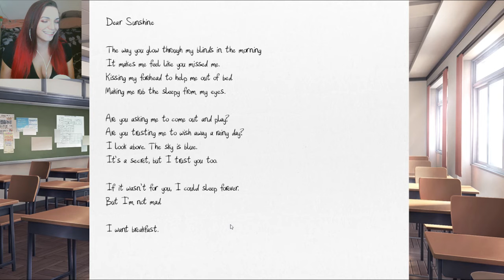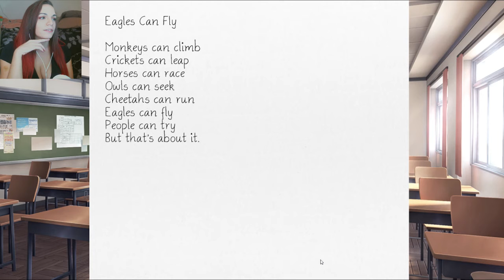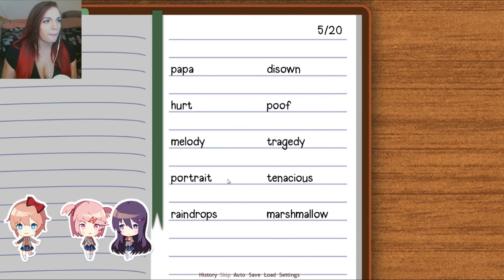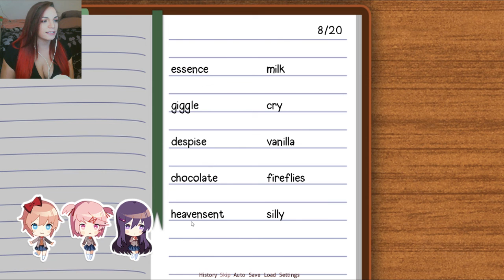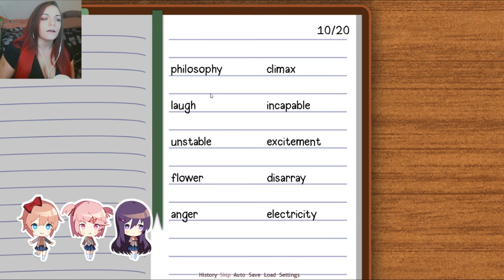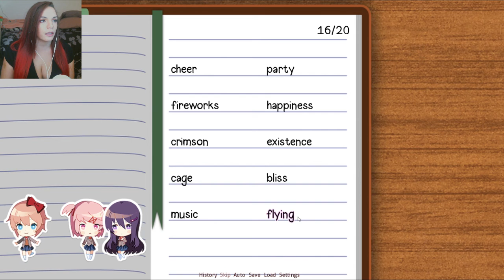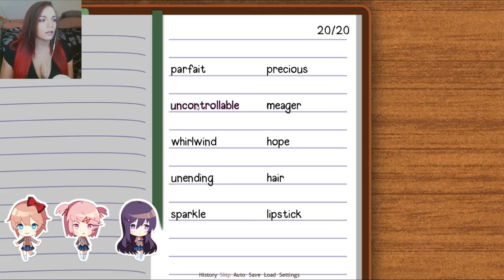Doki Doki LIterature Club Part 3 - Poem Madness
Fights are bound to happen in this crazy, quirky literature club!!

The Literature Club is a dating sim that is full of cute girls! Will we write the way into their heart?

Editing done by: Jennie Bee
Video done by: Jennie Bee